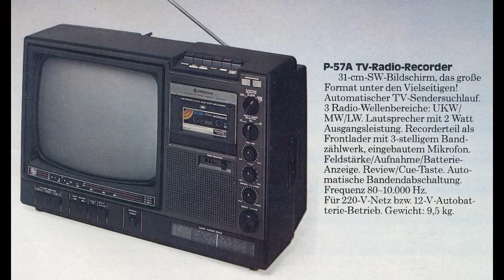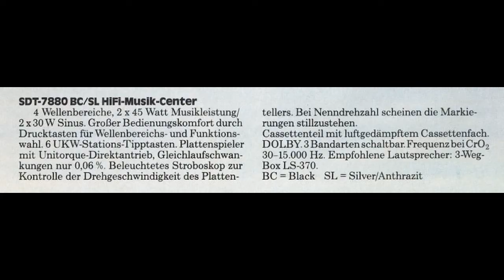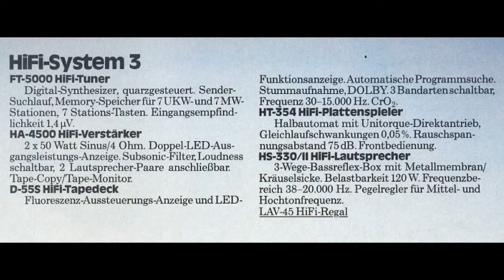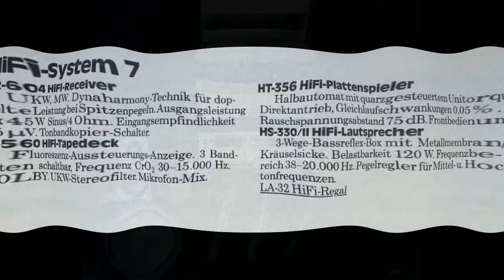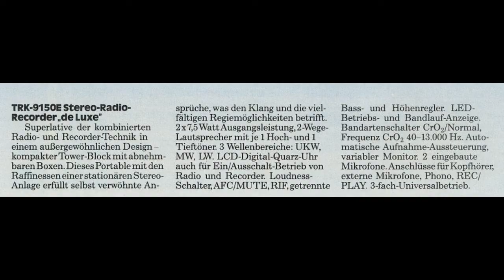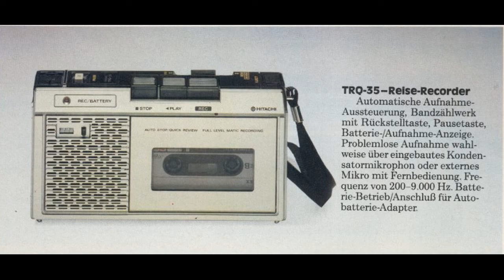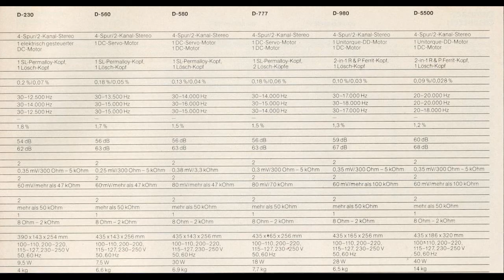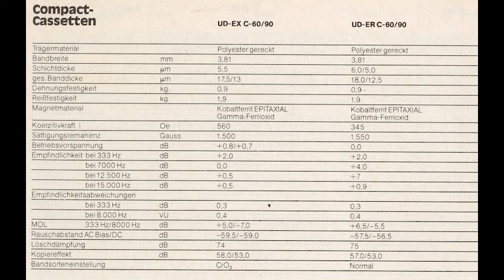Hitachi - More Enjoyment of Technology - 1980 - Catalog